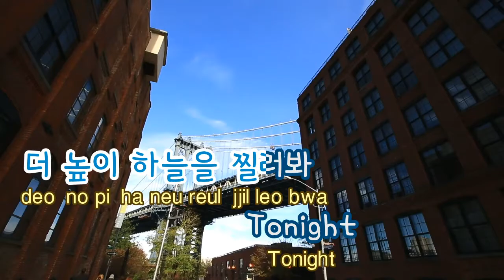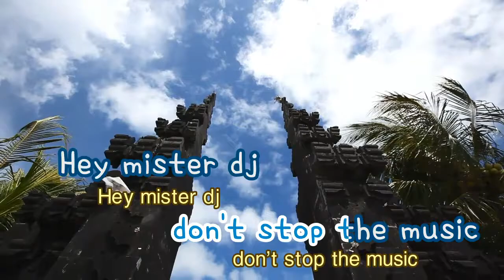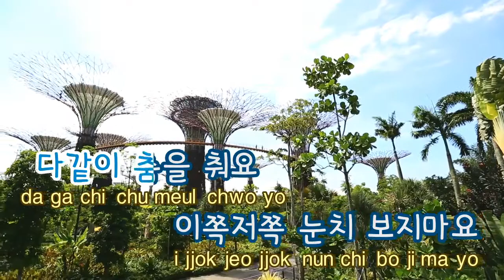[TJ노래방] Saturday Night - 크레용팝 / TJ Karaoke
Saturday Night -- Crayon Pop -- TJ Karaoke Song NO. 37426
Saturday Night -- 크레용팝 -- TJ노래방 곡번호 37426

▶ ZillerSong Mobile : Android/IOS
▶ K-POP STAR Global Package : Android/IOS
▶ TJ TV Karaoke (Korean ONLY) : KT OllehTV , LG U+TV, SK BTV